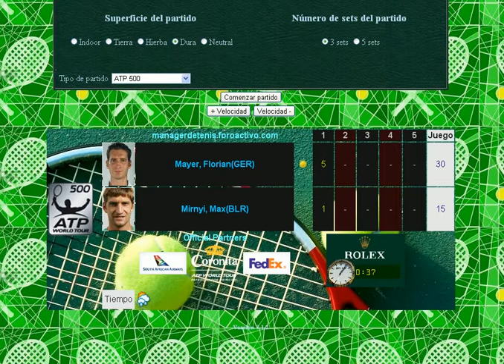Mayer vs Mirny